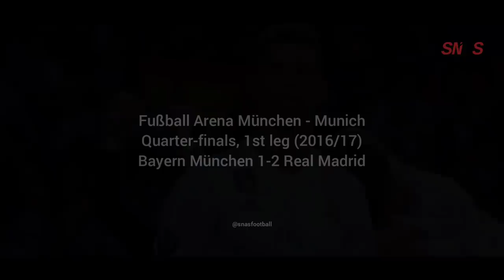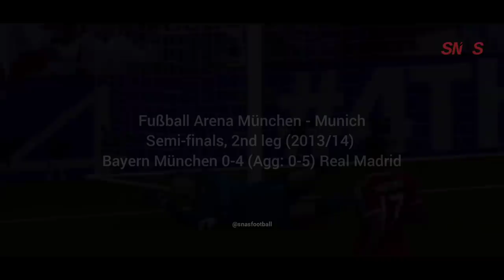Cristiano Ronaldo has Knocked Out Bayern Munich 3 times in the Champions League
Cristiano Ronaldo ⚪ Real Madrid has Knocked out Bayern Munich 3 times in the UCL, miss that moment